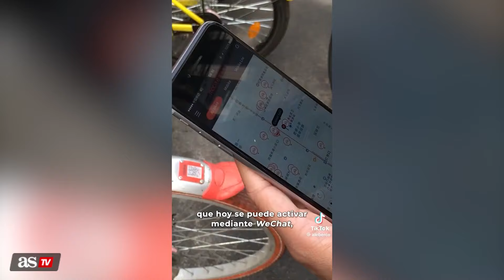TIKTOKER explica cómo PEKÍN ha REDUCIDO en 10 AÑOS su CONTAMINACIÓN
Un argentino contó en su perfil de TikTok los programas y planificación del gobierno chino para revocar la alta contaminación de su ciudad.